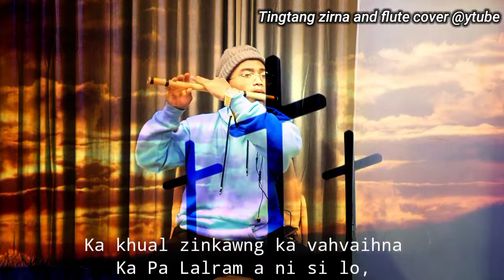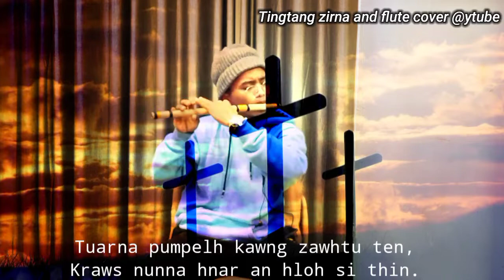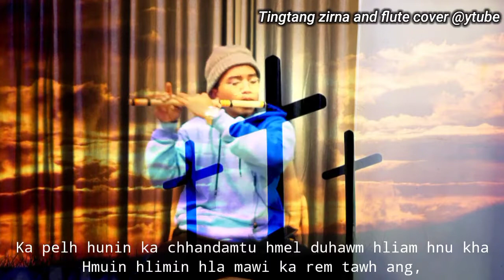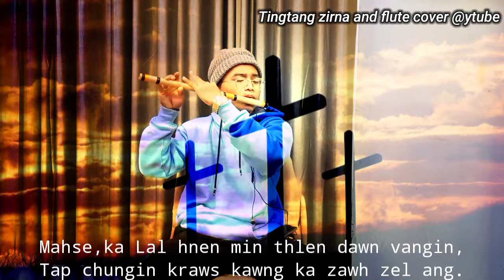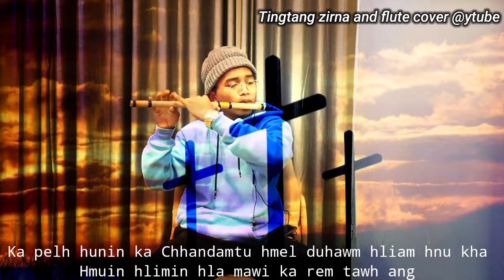Tap chungin Kraws kawng ka zawh zel ang || Mizo flute/phenglawng cover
whatsapp group join duh tan link